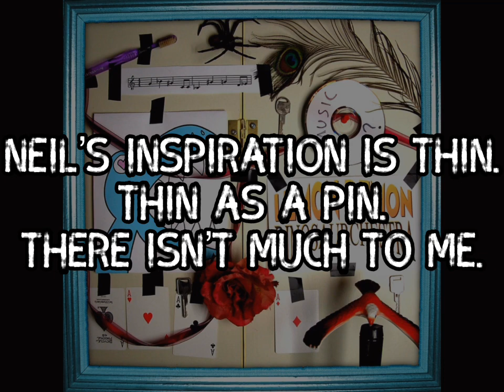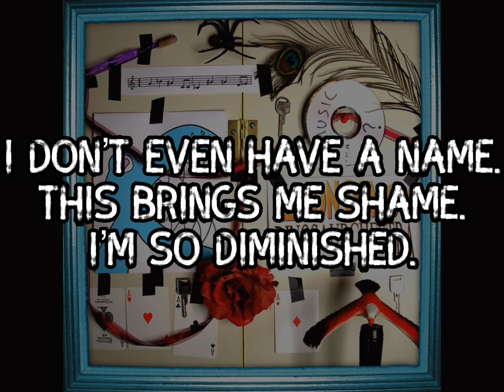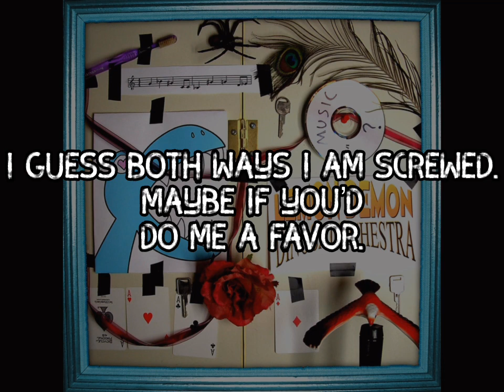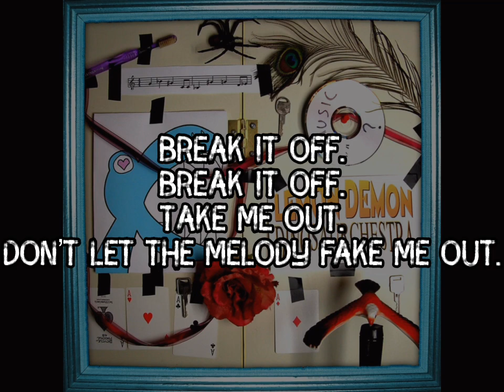Stuck - Lemon Demon/Neil Cicierega | Lyric Video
Lyric video for the Dinosaurchestra song:
Stuck!

Lyrics:
I'm just walking along
Stuck in a song, whistling thusly
Stereotypical life;
Kids and a wife, three of them plus me

Neil's inspiration is thin
Thin as a pin, there isn't much to me
So I'm just walking along
Stuck in a song, happily gloomy

Break it off, break it off, take me out
Don't let the melody fake me out

I don't even have a name
This brings me shame, I'm so diminished
I know all songs have an end
I could pretend this one is finished

I guess both ways I am screwed
Maybe if you'd do me a favor
If this track's on a CD
Skip it for me, you'd be my savior

Don't

Oh no..

Oh no..

Oh no..

Oh.. no..

Oh.. no..